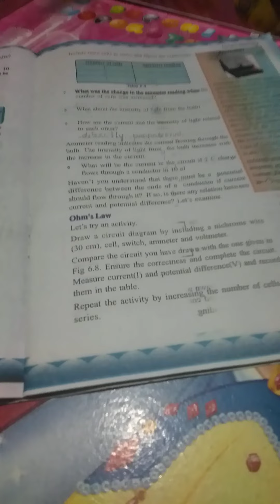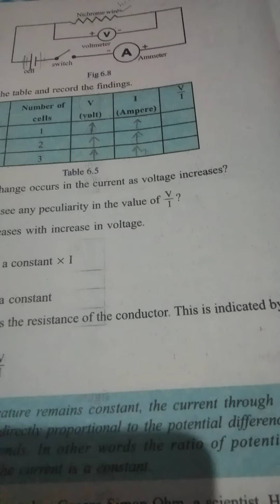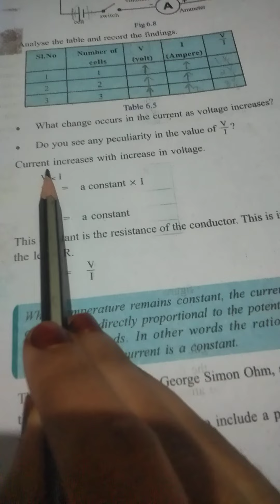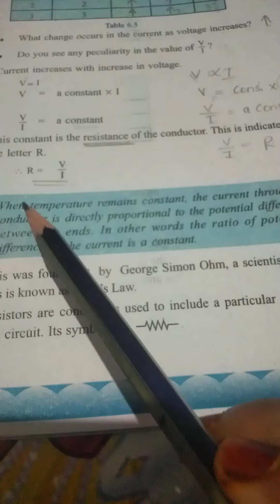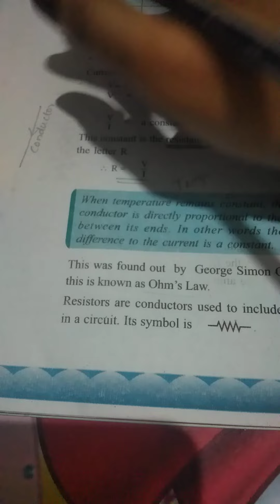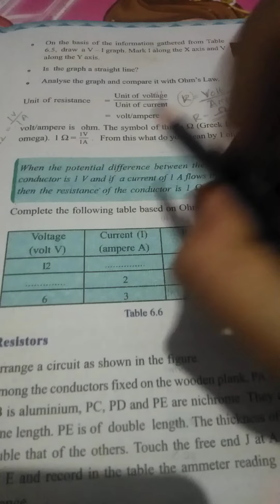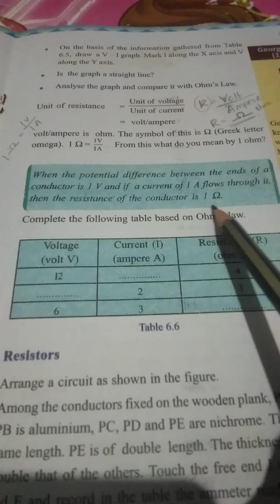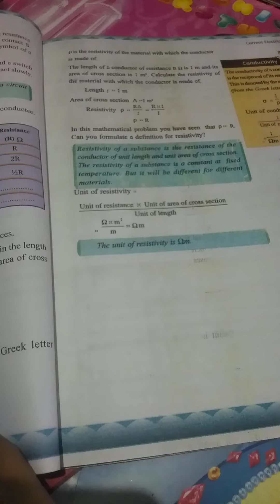current electricity | part 2 | ohm's law | physics | chapter 6 | 9th std | Kerala syllabus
ohms law explanation